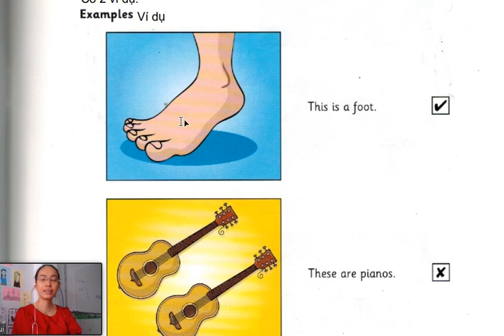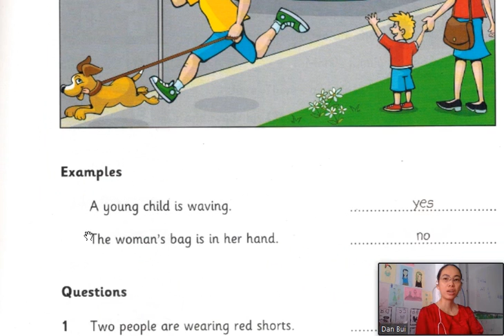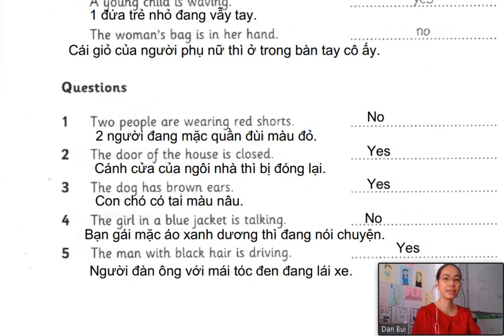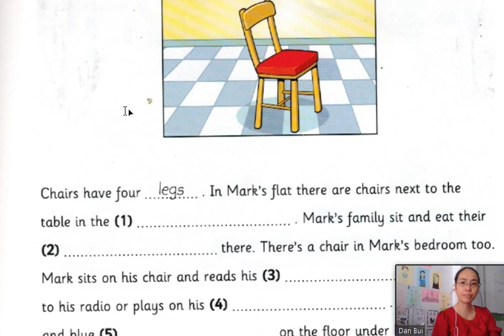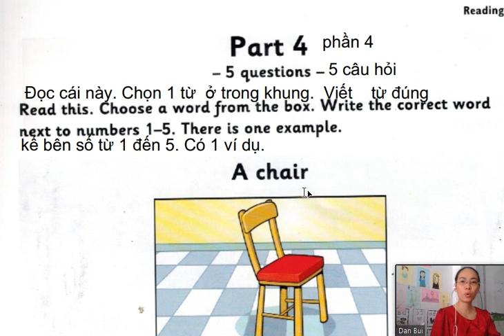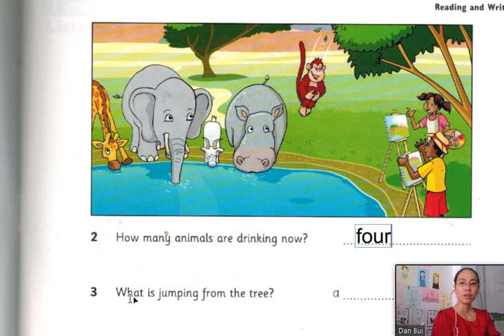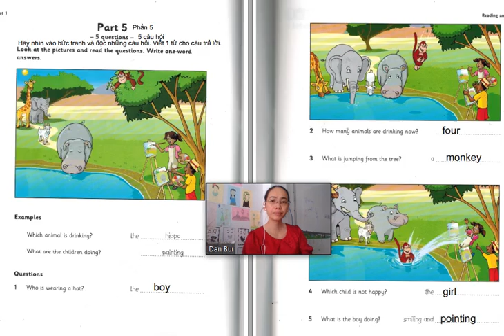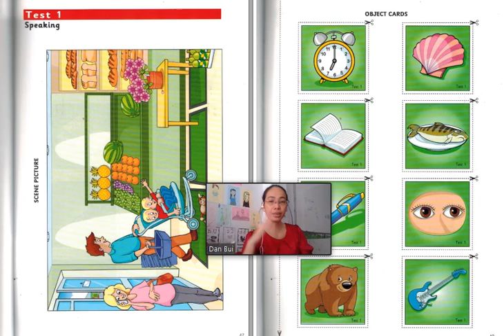/Hướng dẫn phần Reading and Writing/ Starters 1 Test 1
Chia Sẻ  Kinh nghiệm, Tài liệu, Giáo trình, tranh ảnh cho Giáo viên và Phụ huynh khi cần.
HƯỚNG DẪN HỌC ONLINE HIỆU QUẢ TỪ LỚP 1 - LỚP 12
- Chuyên Luyện thi Chứng chỉ :
+ Cambridge STARTERS - MOVERS - FLYERS
+ Luyện thi Toefl Primary
+ B1 - B2
+ Luyện Kỹ năng Nghe - Nói.
Đăng ký tham khảo lớp học online:
+ Tên :
+ Số điện thoại:
+ Lớp cần học: